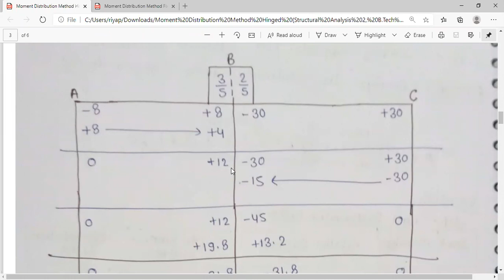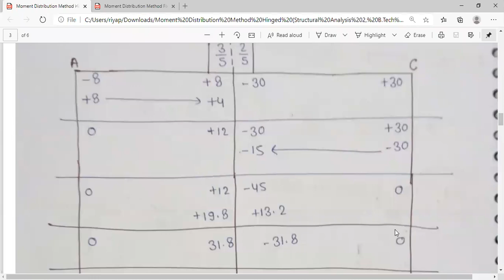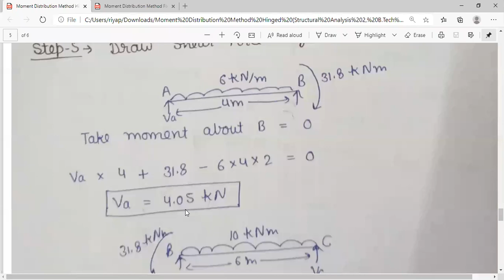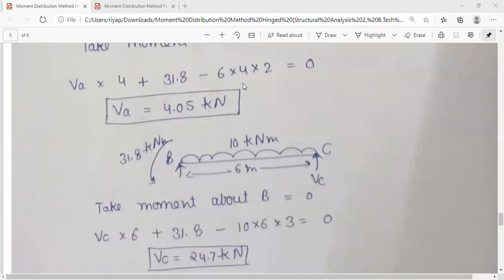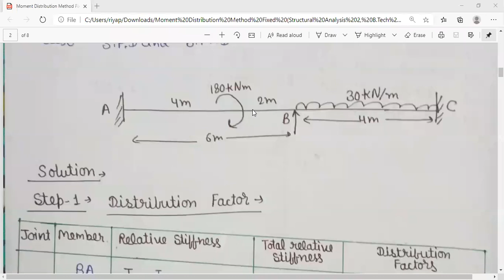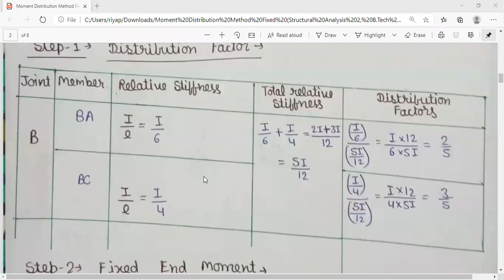Moment Distribution Method